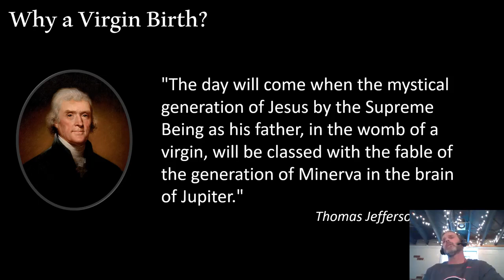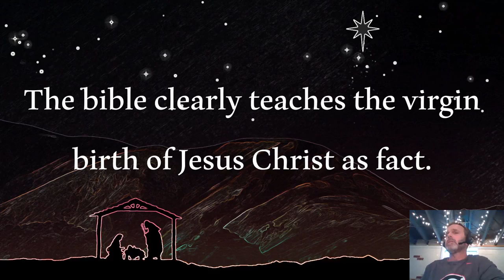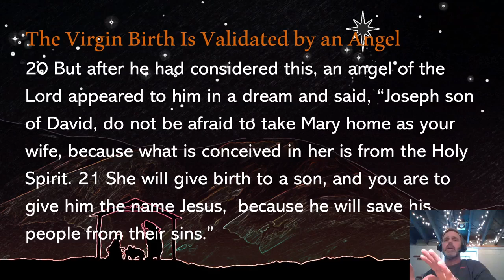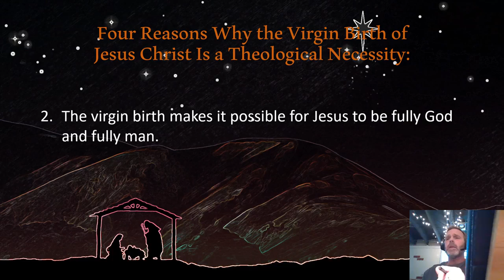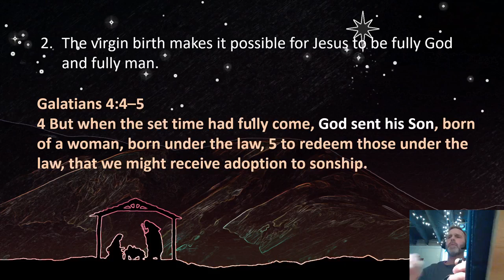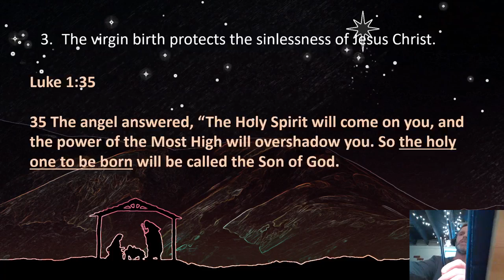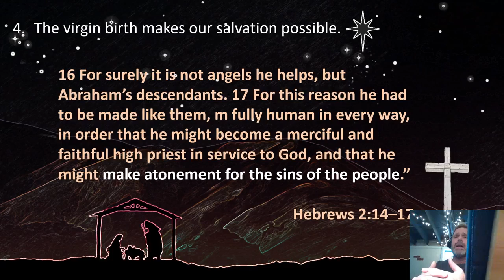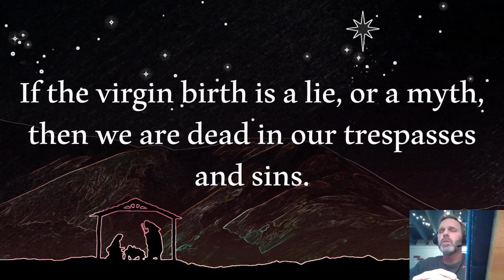The Virgin Birth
virginbirth The Theological Necessity of the Virgin Birth